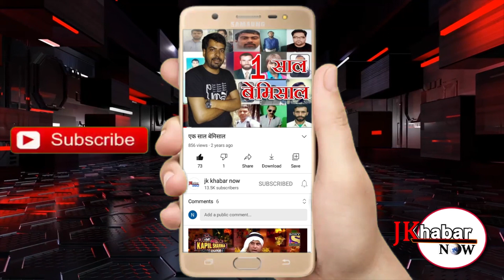कास्टिगढ़ मॉडल हायर सेकंडरी स्कूल में केरयर काउंसलिंग प्रोग्राम आयोजित किया